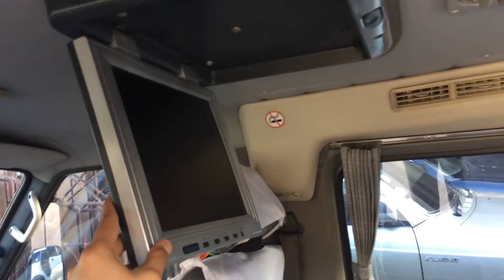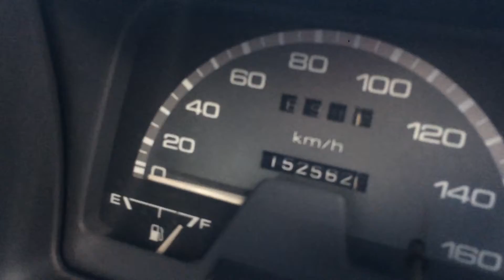Mazda E2000 2001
Barang Istimewa
KM rendah 100 ribuan
Dan Interior dan Exterior full Orsinil

Rare banget, ciamik